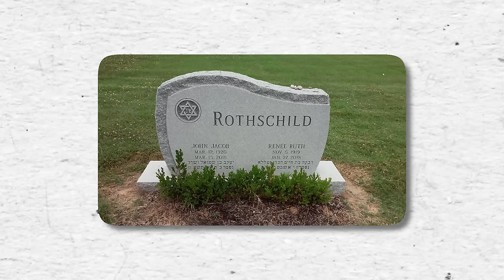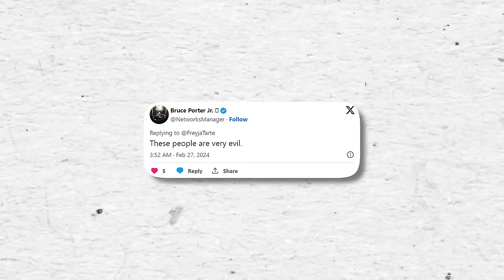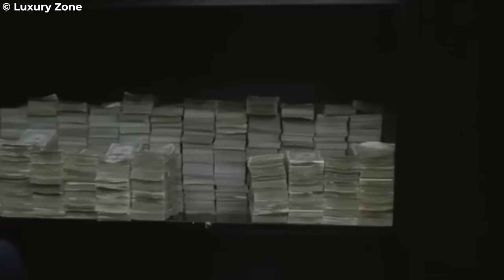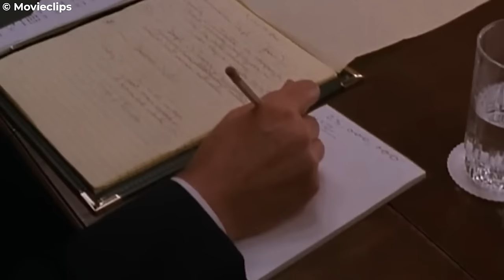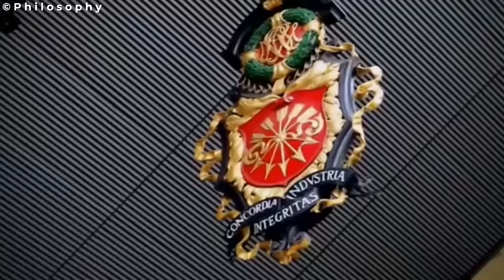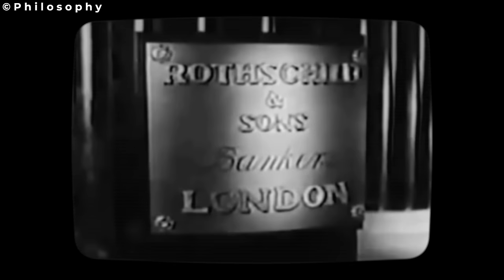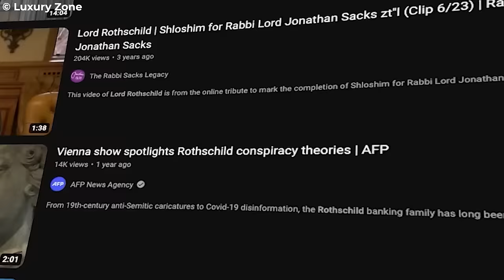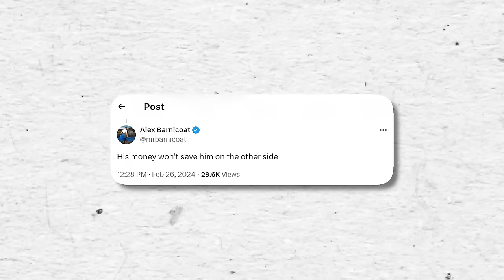Disturbing Footage of Jacob Rotschild Still Alive Are Going Viral